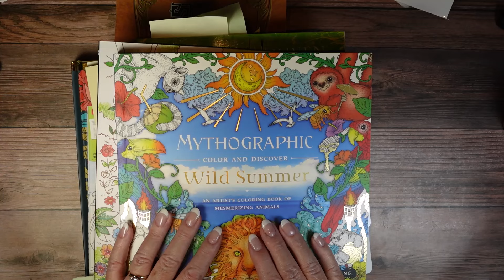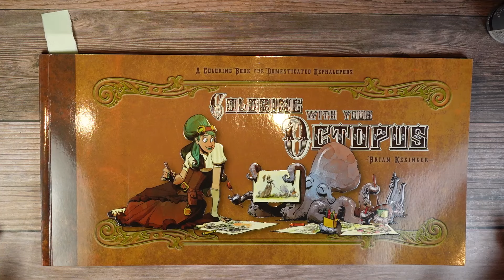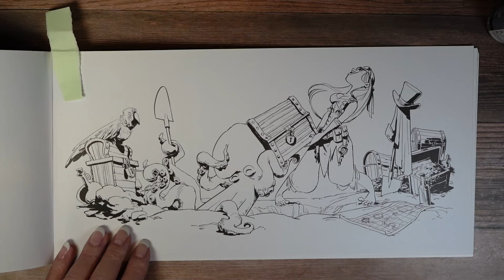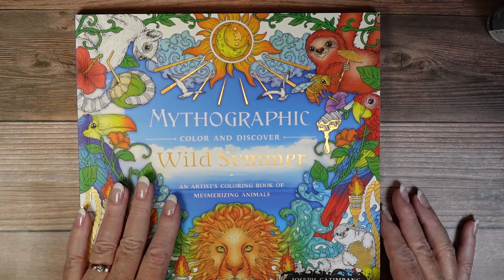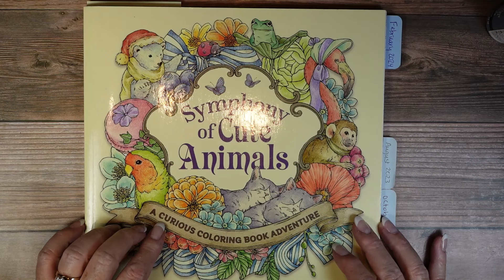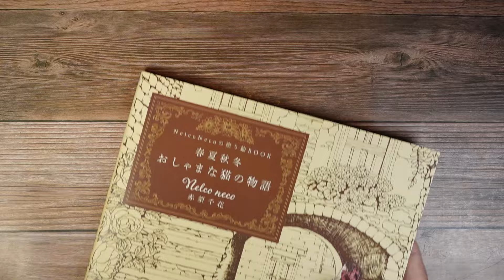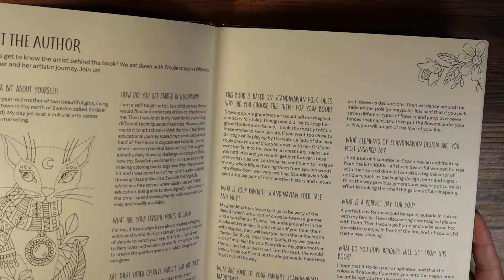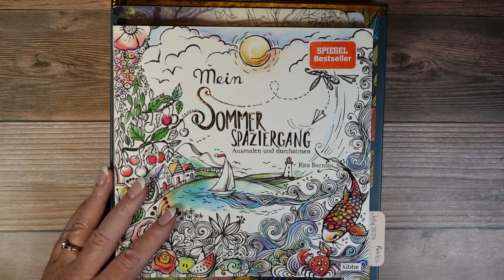Coloring plans August 2024- Which do you want to see?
Join me as i daydream about all of the coloring pages in my Coloring plans 2024 video.  There are more books than I can do, but a girl can dream right?

You can find the books here:
Fairytales and folklore
Eriy book
Wild Summer
afrika book
5 bears I bought the book here.  The seller is awesome!
Octopus book
Rita Berman Summer Book
Symphony of cute animals japanese issue
Garden Gnomes Book
Disney Thomas Kinkade book
Mentioned on the channel: @ColouringBikerMama  and @sherryoomadennewitz on instagram check these ladies out!

Drop me a line, I would love to hear from you:
Jazzydoodledesigns
205 Ken Pratt Blvd. Ste 120 PMB 61